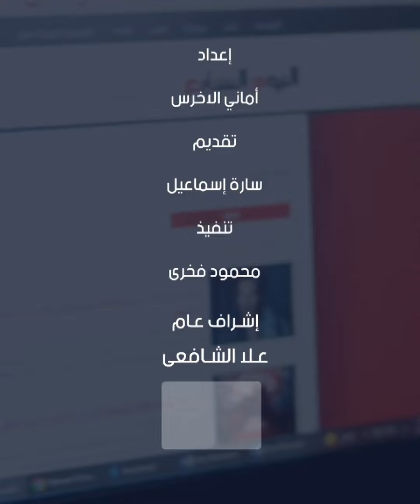رسالة عاجلة للصائمين حول استخدام الكافيين في رمضان